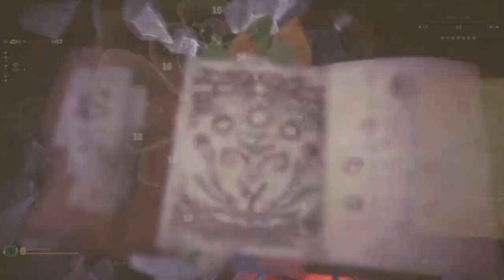When Mada Uba did the Final Fantasy Jump ;)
Ex Behemoth